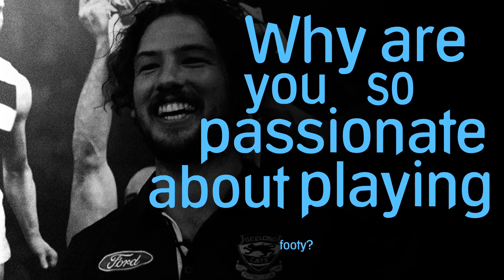Josh Cowan- From Auskick to Premiership